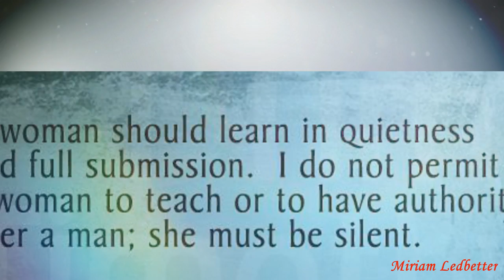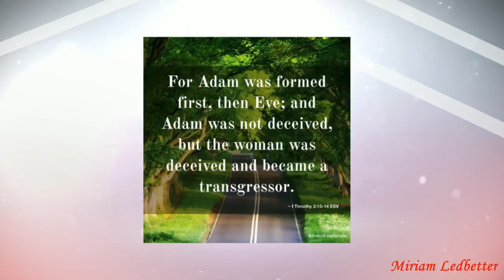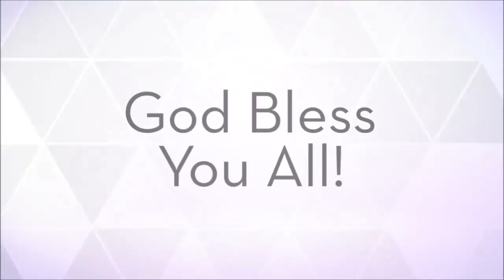Famous Female Evangelists